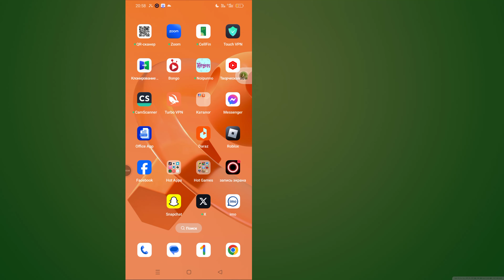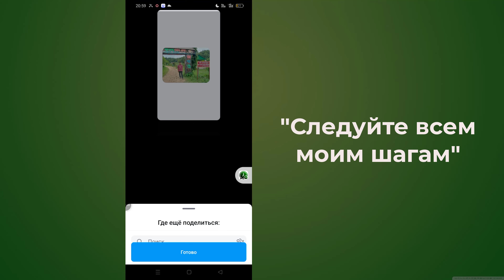Как добавить белый фон с изображением в Instagram Story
В этом видео мы покажем вам, как создать потрясающие Instagram Stories, добавив белый фон с изображением. Идеально подходит для улучшения ваших визуальных эффектов, этот метод позволяет вам демонстрировать ваши фотографии чистым и стильным способом. Мы проведем вас через каждый шаг, от выбора изображения до настройки фона, чтобы вы могли сделать свои истории яркими!

* ПРЕДУПРЕЖДЕНИЕ ОБ АНТИПИРАТСТВЕ *

@Programmer Monir
Не публикуйте часть или полное видео в любой форме на других видеоканалах.